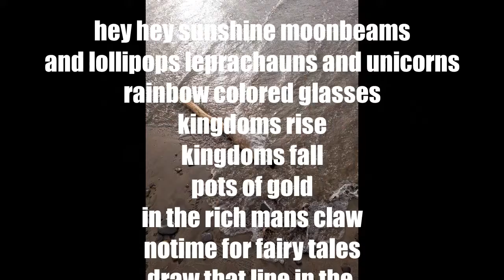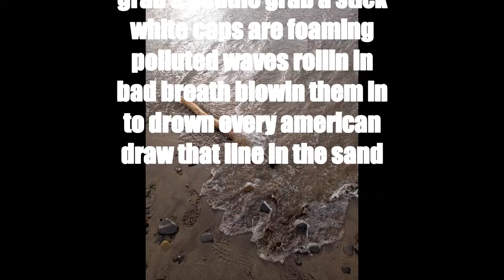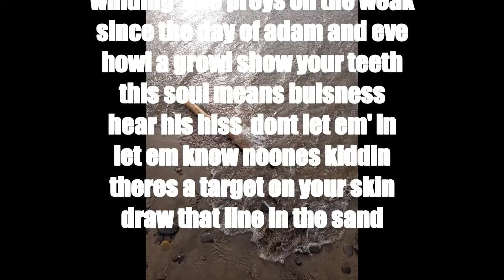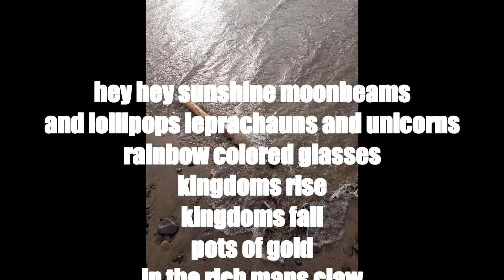line in the sand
all words and music by dennis jude